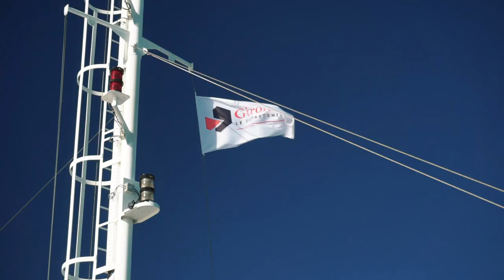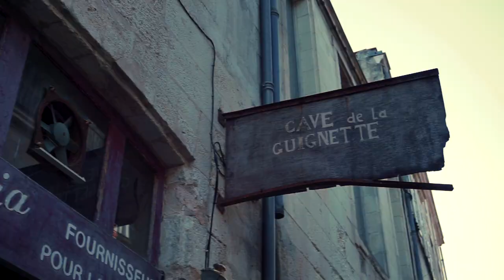#05 Canicule : Il fait trop chaud pour pédaler ! - Cyclotourisme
Mettez les sous-titres pour les passages qui ne sont pas bien audible 😉
C'est en pleine canicule que nous parcourons l'Euro vélo 1 ( vélodysée ), la piste cyclable reliant le Portugal à la Norvège. Une grande partie de la voie verte passe par l'immense forêt des Landes.

Comme d'habitude, nous demandons l'hébergement chez l'habitant et faisons des rencontres enrichissantes. En Charente Maritime, nous sommes accueillis par Oriane et Xavier qui prennent plaisir à nous faire découvrir leur région, tout particulièrement Talmont-sur-Gironde.

Lentement mais sûrement, nous traversons Bordeaux, La Rochelle puis Nantes. Nous crevons en cours de route. Ça tombe bien, nous ne savons pas comment faire pour changer une roue ! Sans compétences techniques, notre tour du monde vélo s'annonce compliqué. Heureusement que nous pouvons compter sur l'aide des cyclistes environnants !

Bon visionnage et Nartrouv !

Suivez notre voyage à vélo sur :
- Facebook Nartrouv travel